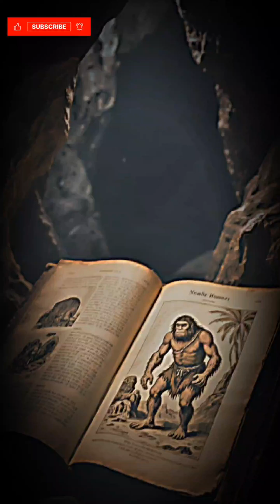The Truth About Neanderthals